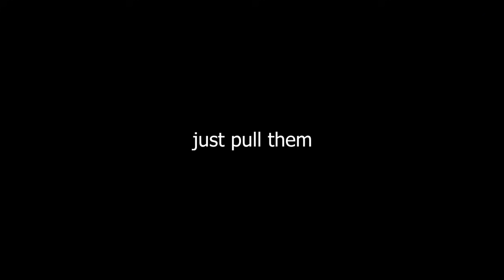Pulling the last 4 star I need - Genshin Impact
im gonna do the same to xiao and jade spear